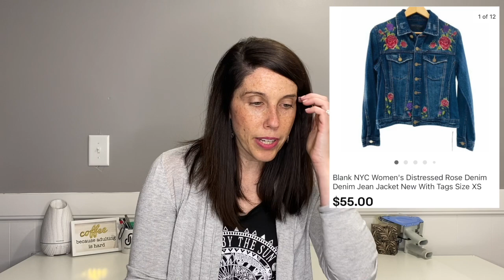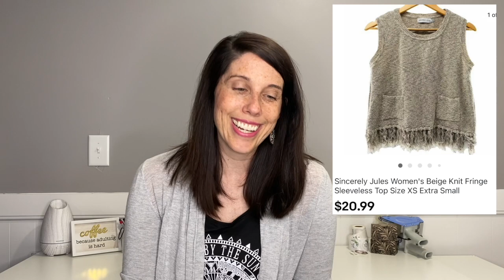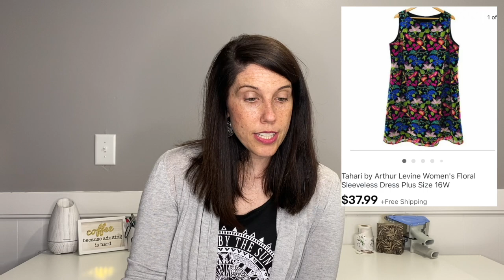WHAT IS SELLING ON POSHMARK, EBAY & MERCARI, Plus How to Dispute Negative Feedback on eBay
Join me as I share what sold for me on the Poshmark, eBay and Mercari platforms the second half of April 2021. As always, I will be transparent with my numbers. I not only share what the item sold for, but where I sourced it, my cost of goods, how long it was listed for and then my overall net profit...how much money am I actually making?! I also talk through what it was like to dispute my first negative feedback on eBay - what I did and eBay's response. As promised, I continue to share and summarize my profitability on my sales from a specific ThredUP 200 pound order I am tracking on.

Referenced in this video:
Link to Dr. Martens Wonder Balsam

Chapters
0:00 Intro
2:21 High Level Summary
2:45 What Sold
26:25 eBay Feedback
29:14 ThredUP Summary
30:52 Net Profit
31:32 Outro

Have you ever thought about working from home or having a side hustle with a secondary stream of income? :)